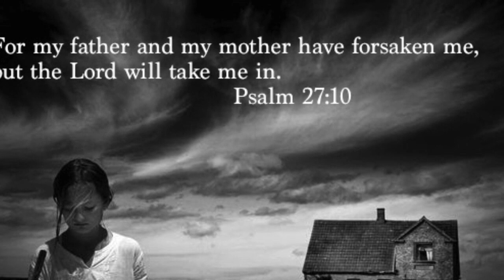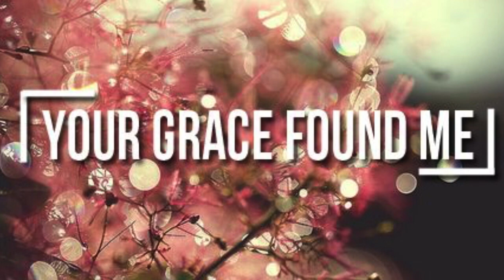Jesus Loves Me - Jennifer Knapp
This song is from Jennifer Knapp's "Kansas (Gold Edition)" album.